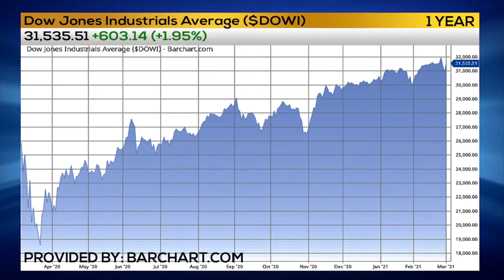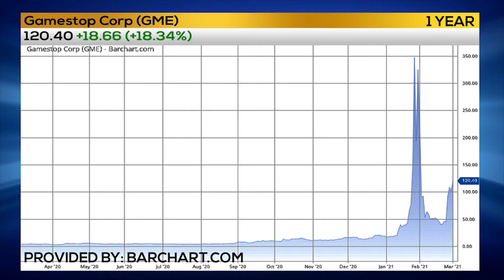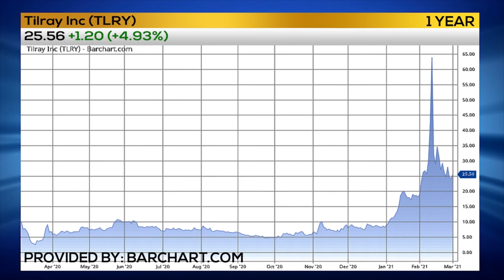TRADER RUNDOWN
Trader Michelle Schneider has the Trader Rundown on the resurgence in Gamestop and AMCTheatres!